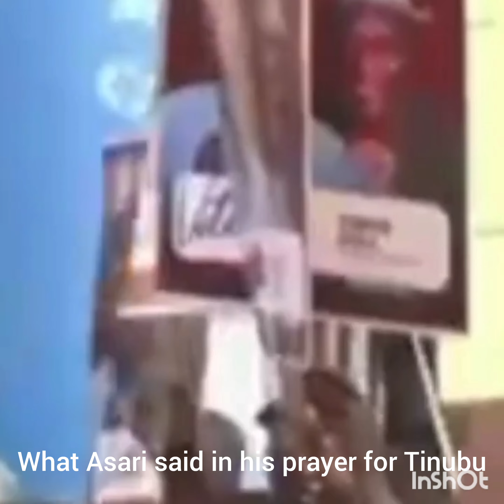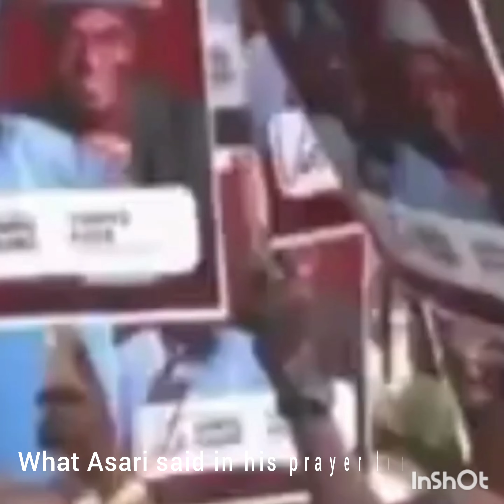What Asari said in his prayer for Tinubu